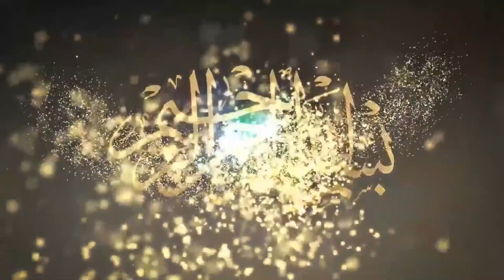Best Quran Recitation in Qari Muhammad Usama Aslami(تلاوت قرآن الکریم قاری محمداسامہ اسلمی)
سیرت النبی ﷺ کانفرنس جامع مسجدعمر ومدرسہ تعلیم القرآن الکریم ہوہڑ ضلع قصور
دارالتوحیداسلامک سنٹررائیونڈ
عبدالحمیدمحمدی
اسلامک سٹوڈیو2020
Molana
Islamic Studio2020
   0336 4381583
Tauheed
Dar-UL-Tauheed Islamic Studio
Dar-ul-Tauheed-cd
Dar-ul-Tauheed Islamic cd Center Raiwind
Tauheed
Raiwind Ijtimah
raiwind markaz
Dar-ul-Tauheed TV